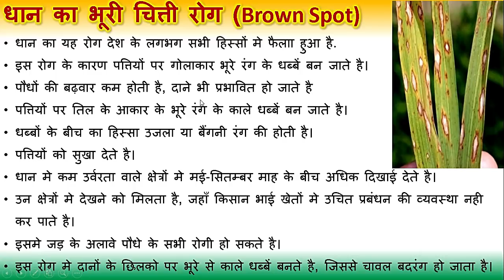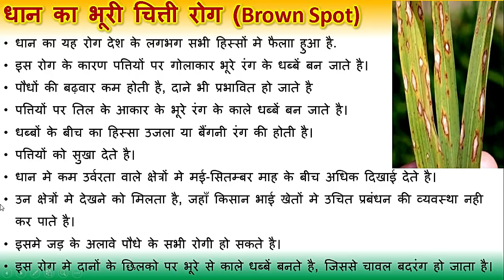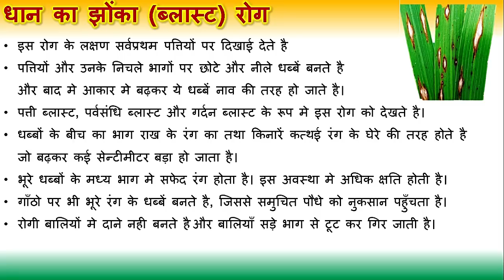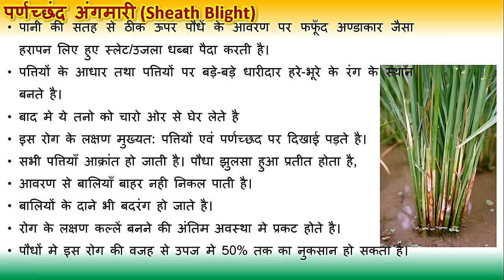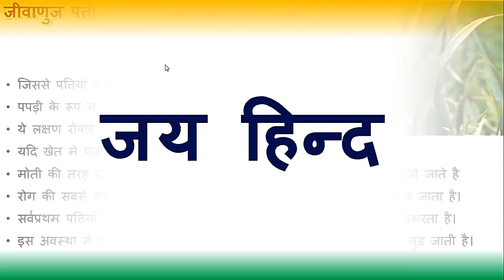धान के प्रमुख रोग के बार में जानिए । कैसे करें उनकी पहचान व् रोकथाम।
paddy diseases,
paddy disease in hindi,
paddy diseases in tamil,
paddy diseases in telugu,
paddy disease and control in hindi,
paddy disease and control,
paddy diseases and pest,
paddy disease images,
agriculture paddy diseases,
paddy pest and disease management,
paddy disease and pest,
disease of paddy,
paddy diseases in hindi,
paddy diseases and control,
paddy crop diseases,
paddy crop diseases in telugu
rice disease,
rice diseases in telugu,
rice disease and control,
rice diseases and their control,
rice diseases in hindi,
rice diseases and symptoms,
rice diseases in pakistan,
rice diseases in sri lanka,
rice diseases ppt,
rice disease blast,
special fried rice disease,
rice disease in hindi,
fried rice disease,
rice gum disease track,
rice pest and disease management,
disease in rice crop,
rice tungro disease,
disease of rice in hindi,
disease of rice,
rice gum disease track on jake paul,
rice diseases,
rice gum disease track to jake paul,
special fried rice disease video,
dhan ke rog,
dhan ke rog jani diha a vidhata,
dhan ke rog in hindi,
dhan ke rog aur upchar,
agri machinery,
agri machinery in tamilnadu,
agri machinery in india,
agri machinery videos,
agri machinery man,
agri machinery in pakistan,
agri machinery wood chipper,
agri machinery market in india,
agri machinery in bangladesh,
agri machinery backhoe,
agri machinery chipper,
agri machinery and parts,
china agri machinery,
agri machinery in coimbatore,
agri farm machinery,
latest agri machinery,
modern agri machinery,
new agri machinery,
agri machinery passion,
santhosh agri machinery,
agri machinery tiller,
agri tech machinery,
agri machinery 35
rice planter,
rice planter machine,
rice planter mechanism,
rice planter india,
rice planter manual,
rice planter japan,
rice planter in pakistan,
rice planter machine in india,
rice planter machine philippines,
rice planter machine price in india,
rice planter machine price,
rice planter animation,
rice planter design,
rice planter diy,
john deere rice planter,
rice planter for sale philippines,
rice planter for sale,
rice planter machine for sale in philippines,
homemade rice planter,
how rice planter machine works,
hand rice planter,
how rice planter works,
rice planter in philippines,
rice planter kubota,
rice planter machine design,
rice planter machine for sale,
manual rice planter mechanism,
rice planter philippines,
rice planter price,
rice planter price in pakistan,
power tiller rice planter,
rice planters,
rice planters machine,
singing rice planters,
filipino rice planters,
amazing rice planters,
kubota rice planters,
rice seed planter,
shakti rice planter,
rice seed planter machine,
tractor rice planter,
yanmar rice planter
dhan lagane ki machine,
dhan lagane ki machine ka rate,
dhan lagane ki machine kaha milegi,
dhan lagane ki machine ka price,
dhan lagane ki machine ki keemat,
dhan lagane ki machine dikhao,
dhan lagane ki machine price,
dhan lagane ki machine video
paddy panther 26,
pink panther 26,
pink panther atari 2600,
claas paddy panther 26,
paddy panther 26 price
rice transplanter,
rice transplanter mechanism,
rice transplanter machine price,
rice transplanter manual,
rice transplanter machine,
rice transplanter india,
rice transplanter machine in punjab,
rice transplanter machine mahindra,
rice transplanter machine in india,
rice transplanter animation,
rice transplanter kubota,
walk behind rice transplanter,
rice transplanter in bangladesh,
hand cranked rice transplanter,
claas rice transplanter,